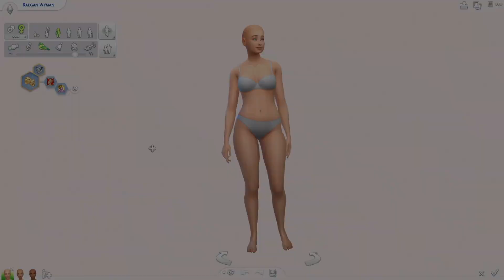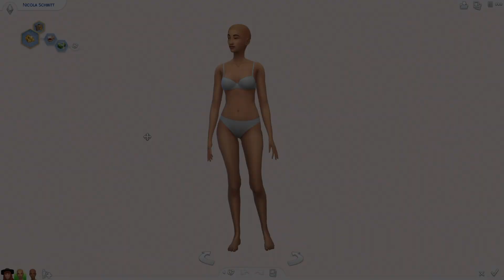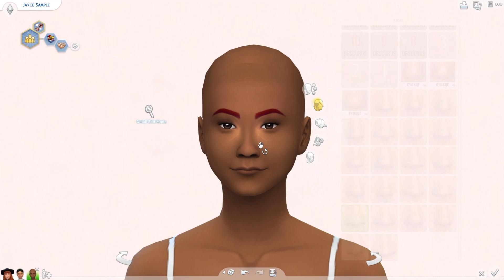THE DRAMA CLUB ~ High School Cliques | The Sims 4: Create A Sim + CC Links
→ This household is on my Sims 4 Gallery → Origin ID: NIKKIFARK

Thank you for checking out my gameplay channel; a place where I post The Sims 4 Create A Sim (CAS) Challenge videos and more!

High School Cliques | Drama Club | THE SIMS 4 | Create A Sim | Lookbook | CC Links | Speed CAS | Alpha CC | Maxis Match CC sas